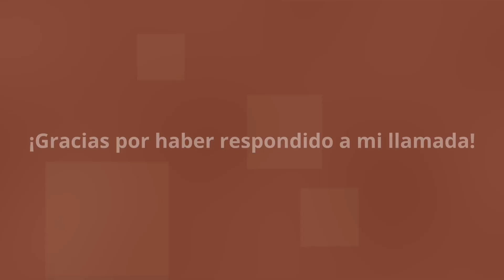P. Elkin Darío Mosquera Isaza - Colombia - Medjugorje es un lugar de paz, de encuentro con el Cielo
Desde hace más de 42 años, Medjugorje atrae a peregrinos del mundo entero, y gran parte de ellos son peregrinos de habla hispana que vienen acompañados por sus sacerdotes.

Los hijos predilectos de María dan testimonio de cómo Medjugorje a menudo fue un impulso y un aire fresco en su vida sacerdotal.